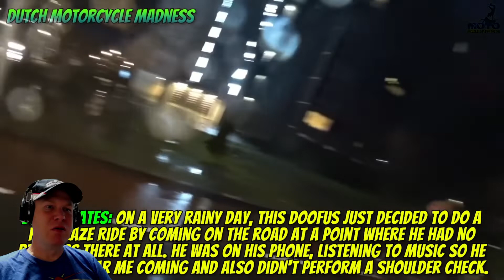Reaction Video - NOBODY Said the BIKE LIFE Would be EASY!!! #17 (Moto Madness)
NOBODY Said the BIKE LIFE Would be EASY!!! [Ep.#17]